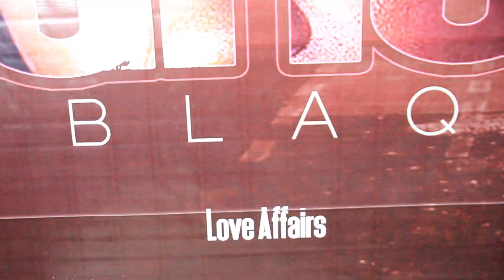American Big Record Label Signs EBONY's Sister (ARIA BLAQ) in a Juicy deal ...GH. watchout !!!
American Big Record Label Signs  EBONY's Sister (ARIA BLACK) in a Juicy deal ...GH. watchout !!!